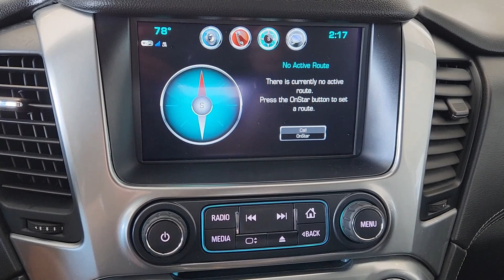2020 Chevrolet Tahoe McGregor, Waco, College Station, Austin, Kileen CC247B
Summit White Used 2020 Chevrolet Tahoe LS available in 1015 E. McGregor Drive, McGregor, Texas at Jim Turner Chevrolet. Servicing the McGregor, Waco, College Station, Austin, Kileen, TX area.

CARFAX One-Owner. Summit White 2020 Chevrolet Tahoe LS RWD 6-Speed Automatic Electronic with Overdrive EcoTec3 5.3L V8 Jet Black Cloth.brbrRecent Arrival! Odometer is 11694 miles below market average!brbrAwards:br  * ALG Residual Value
Preferred Equipment Group 1LS|3.08 Rear Axle Ratio|18 x 8.5 Aluminum Wheels|Wheels: 18 x 8.5 Painted Aluminum|Set of 4 Wheel Locks (LPO)|Front High-Back Reclining Bucket Seats|Premium Cloth Seat Trim|Radio: Chevrolet Infotainment AM/FM Stereo|Custom Edition|License Plate Front Mounting Package|Grille w/Chrome Horizontal Louver Insert (LPO)|Premium Smooth Ride Suspension Package|Front Passenger 6-Way Power Seat Adjuster|Cargo Net|Extended-Range Remote Keyless Entry|3rd Row Manual 60/40 Split-Folding Fold Flat Bench|2nd Row 60/40 Split-Folding Manual Bench|3rd Row Passenger Seat Delete|Driver Inboard & Front Passenger Airbags|Color-Keyed Carpeting Floor Covering|1st & 2nd Row Color-Keyed Carpeted Floor Mats|Remote Vehicle Start|Black Assist Steps|Floor Console|4-Wheel Antilock Disc Brakes w/Brake Assist|Electronic Cruise Control w/Set & Resume Speed|Leather-Wrapped Steering Wheel|5 12-Volt Auxiliary Power Outlets|Single-Slot CD/MP3 Player|SiriusXM Radio|HD Radio|Rear Park Assist w/Audible Warning|Bluetooth for Phone|6-Speaker Audio System Feature|Roof-Mounted Luggage Rack Side Rails|4-Wheel Disc Brakes|6 Speakers|Air Conditioning|Electronic Stability Control|Front Bucket Seats|Front Center Armrest|Spoiler|Tachometer|Voltmeter|3rd row seats: split-bench|ABS brakes|Alloy wheels|Automatic temperature control|Brake assist|Bumpers: body-color|CD player|Delay-off headlights|Driver door bin|Driver vanity mirror|Dual front impact airbags|Dual front side impact airbags|Front anti-roll bar|Front dual zone A/C|Front reading lights|Front wheel independent suspension|Fully automatic headlights|Heated door mirrors|Illuminated entry|Low tire pressure warning|Occupant sensing airbag|Outside temperature display|Overhead airbag|Overhead console|Panic alarm|Passenger door bin|Passenger vanity mirror|Power door mirrors|Power driver seat|Power passenger seat|Power steering|Power windows|Rain sensing wipers|Rear air conditioning|Rear anti-roll bar|Rear reading lights|Rear seat center armrest|Rear window defroster|Rear window wiper|Remote keyless entry|Roof rack: rails only|Security system|Speed control|Speed-sensing steering|Split folding rear seat|Steering wheel mounted audio controls|Tilt steering wheel|Traction control|Trip computer|Variably intermittent wipers|Compass|AM/FM radio: SiriusXM|Premium audio system: Chevrolet MyLink|Exterior Parking Camera Rear|Emergency communication system: OnStar and Chevrolet connected services capable|Apple CarPlay/Android Auto|Appearance: analog